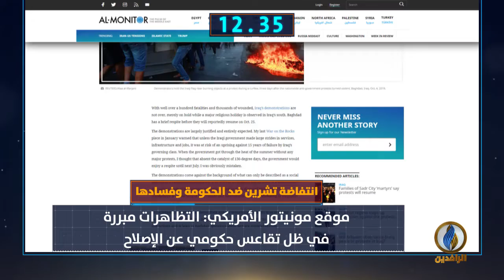أبرز الأخبار على قناة_الرافدين ليوم الأربعاء في